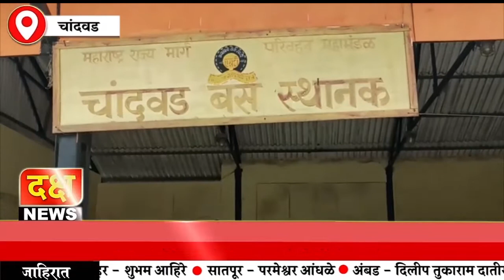कॉलेजच्या विद्यार्थिनींना टवाळखोरांचा त्रास;चांदवड पोलीसांकडून कारवाईची मागणी